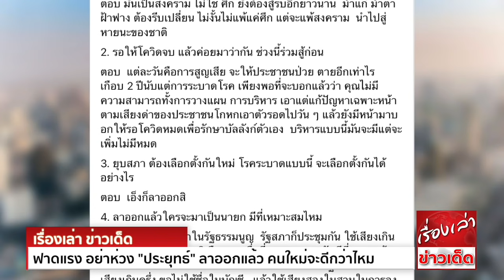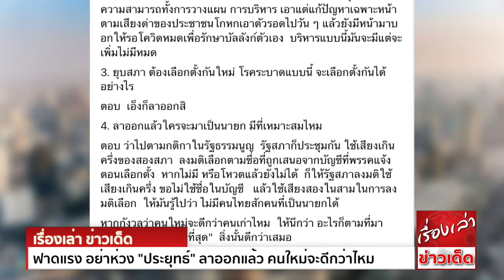ไม่มีอะไรแย่กว่านี้แล้ว! “สมชัย” ฟาดแรง อย่าห่วง "ประยุทธ์" ลาออกแล้ว คนใหม่จะดีกว่าไหม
นายสมชัย ศรีสุทธิยากร อดีตกรรมการการเลือกตั้ง (กกต.) เขียนข้อความทางเฟซบุ๊ก แนะให้นายกรัฐมนตรีลาออก ระบุว่า

อย่าห่วงเรื่องใครจะมาเป็นนายก
1. ไม่ควรเปลี่ยนม้ากลางศึก
ตอบ มันเป็นสงคราม ไม่ใช่ ศึก ยังต้องสู้รบอีกยาวนาน  ม้าแก่ ม้าตาฝ้าฟาง ต้องรีบเปลี่ยน ไม่งั้นไม่แพ้แค่ศึก แต่จะแพ้สงคราม  นำไปสู่หายนะของชาติ
2. รอให้โควิดจบ แล้วค่อยมาว่ากัน ช่วงนี้ร่วมสู้ก่อน
ตอบ  แต่ละวันคือการสูญเสีย จะให้ประชาชนป่วย ตาย อีกเท่าไร  เกือบ 2 ปีนับแต่การระบาดโรค เพียงพอที่จะบอกแล้วว่า คุณไม่มีความสามารถทั้งการวางแผน การบริหาร
เอาแต่แก้ปัญหาเฉพาะหน้าตามเสียงด่าของประชาชน โกหกเอาตัวรอดไปวันๆ แล้วยังมีหน้ามาบอกให้รอโควิดหมด เพื่อรักษาบัลลังก์ตัวเอง  บริหารแบบนี้มันจะมีแต่จะเพิ่มไม่มีหมด
3. ยุบสภา ต้องเลือกตั้งกันใหม่ โรคระบาดแบบนี้ จะเลือกตั้งกันได้อย่างไร
ตอบ  เอ็งก็ลาออกสิ
4. ลาออกแล้วใครจะมาเป็นนายก มีที่เหมาะสมไหม
ตอบ ว่าไปตามกติกาในรัฐธรรมนูญ  รัฐสภาก็ประชุมกัน ใช้เสียงเกินครึ่งของสองสภา  ลงมติเลือกตามชื่อที่ถูกเสนอจากบัญชีที่พรรคแจ้งตอนเลือกตั้ง  หากไม่มี หรือโหวตแล้วยังไม่ได้
ก็ให้รัฐสภาลงมติใช้เสียงเกินครึ่ง ขอไม่ใช้ชื่อในบัญชี   แล้วใช้เสียงสองในสามในการลงมติเลือก  ให้มันรู้ไปว่า ไม่มีคนไทยสักคนที่เป็นนายกได้
หากกังวลว่าคนใหม่จะดีกว่าคนเก่าไหม  ให้นึกว่า อะไรก็ตามที่มาเปรียบกับคำว่า "แย่ที่สุด"  สิ่งนั้นดีกว่าเสมอ

ด้าน “สรวุฒิ” ชี้ รัฐธรรมนูญ ไม่เปิดโอกาสมีนายกฯ พระราชทาน ชี้ หาก“บิ๊กตู่”ลาออก จะแย่กว่าเดิม เชื่อ พรรคร่วมยึดประโยชน์ประเทศชาติไม่ทิ้งเรือ

ที่รัฐสภา นายสรวุฒิ เนื่องจํานงค์ ส.ส.ชลบุรี พรรคพลังประชารัฐ (พปชร.) กล่าวถึงกระแสนายกรัฐมนตรีพระราชทานในโลกออนไลน์ ว่า รัฐธรรมนูญไม่ได้มีการเปิดโอกาสให้สามารถทำได้
ซึ่งขณะนี้ พล.อ.ประยุทธ์ จันทร์โอชา นายกรัฐมนตรี แม้ว่าจะโดนกระแสหนักเพียงใด ก็จะต้องอดทนทำหน้าที่ หากมีการวิพากษ์วิจารณ์ในสิ่งใดที่ไม่ถูกต้อง ก็ต้องตอบโต้และให้ข้อมูล เพราะเป็นผู้นำที่ได้มาจากการเลือกตั้ง
และคิดว่าเป็นการคาดหวังเกินไปที่จะเอาบุคคลอื่นเข้ามาตอนนี้ หากมีการลาออกประเทศชาติก็จะเสียหายมากขึ้น เนื่องจากกลไกทุกอย่างจะต้องหยุด ไม่ว่าจะเป็นการเพิ่มงบประมาณ
หรือการโยกเปลี่ยนแปลงงบประมาณ ก็ไม่สามารถทำได้

เมื่อถามว่า ยังมั่นใจว่ารัฐบาลจะอยู่ครบเทอมใช่หรือไม่
นายสรวุฒิ กล่าวว่า ไม่ควรจะรบกวนประชาชนให้ออกมาเลือกตั้งบ่อย เมื่อมีวาระอยู่ และขณะนี้เหลือเวลาอีกปีเศษในฐานะรัฐบาลก็จะต้องคิดแก้ไขปัญหาต่อไป ส่วนฝ่ายค้านก็ทำหน้าที่ฝ่ายค้านต่อไป

“ผมคิดว่า พรรคร่วมรัฐบาลก็คิดว่าจะต้องรักษาประโยชน์ของประชาชนเป็นหลัก ที่เลือกตั้งมาให้อำนาจมา ไม่ใช่พอมีเรื่องหนึ่งที่ไม่สบายใจหรือเรื่องหนึ่งเห็นต่างก็จะทิ้งเรือกันหมด
ผมคิดว่า เราต้องเลือกตั้งกันใหม่ทุกอาทิตย์หากพรรคร่วมรัฐบาลคิดอย่างนั้น
ผมคิดว่า พรรคร่วมรัฐบาลทำถูกแล้วที่ยึดปัญหาของประเทศเป็นหลัก และช่วยกันแก้ปัญหาในสถานการณ์นี้” นายสรวุฒิ กล่าว

ส่วนกระแสกดดันรัฐบาล ในเรื่องของการแก้ปัญหาสถานการณ์โควิด จนรัฐบาลจะต้องลาออกหรือยุบสภานั้น
นายสรวุฒิ กล่าวว่า เรื่องนี้ต้องมองทั่วโลกด้วยว่า ขณะนี้สิ่งที่เกิดขึ้นนั้นเป็นเฉพาะประเทศไทยหรือไม่ นายกฯไปบริหารทั่วโลกหรือไม่ ทำไมทั่วโลกถึงแย่กว่าประเทศไทย
รวมถึงประเทศที่ฉีดวัคซีนไฟเซอร์และโมเดอร์นา ก็ยังมีอัตราการติดเชื้อมากกว่าประเทศไทย ซึ่งคิดว่ารัฐบาลต้องทำความเข้าใจในเรื่องของการสื่อสาร เรื่องการด้อยค่าของวัคซีน
และเรื่องที่มากระบวนการจัดหาวัคซีนที่ประชาชนสงสัยอยู่ ต้องทำทุกเรื่อง และต้องทำวันนี้ด้วย ถ้าปล่อยไว้อย่างนี้แล้วคนเข้าใจผิด ผมก็คิดว่ารัฐบาลต้องพิจารณาตัวเองว่าต้องทำอย่างไร